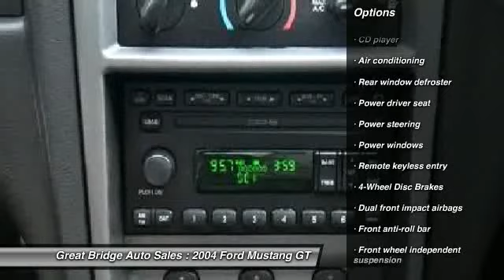2004 Ford Mustang GT Chesapeake VA 23320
2004 Ford Mustang GT